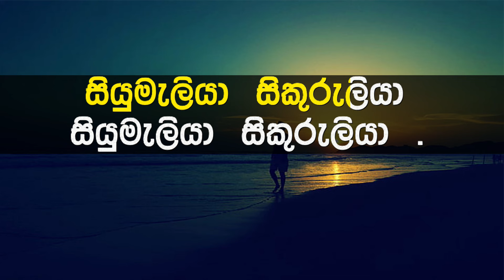Sikuruliya Karaoke with Lyrics (Without Voice)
🎶🎶..Unmatched 100% Karaoke..🎶🎶 ගායනය     : මිල්ටන් පෙරේරා
සංගීතය     : ක්ලැරන්ස් විජේවර්ධන
පද රචනය : ධර්මසිරි ගමගේ